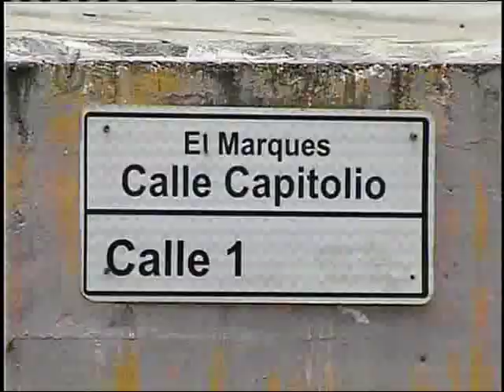El Imparcial // 11 de Septiembre de 2019